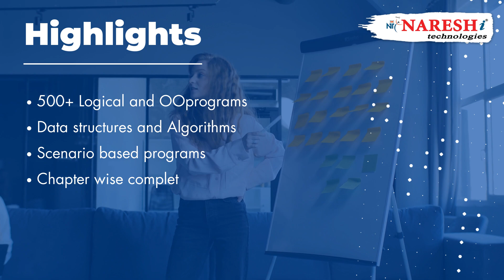Core Java Training | by Mr. Hari Krishna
👉 Attend Free Demo On Core Java by Mr. Hari Krishna .
📅 Demo On: 31st August @ 6:00 PM (IST)